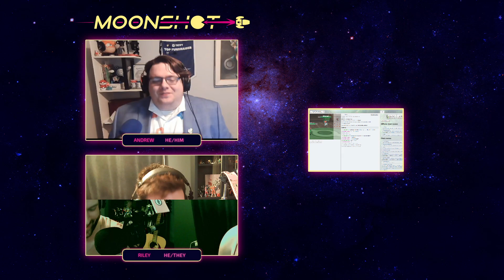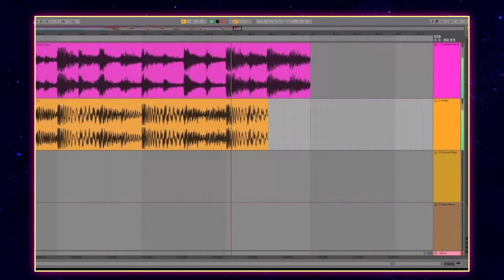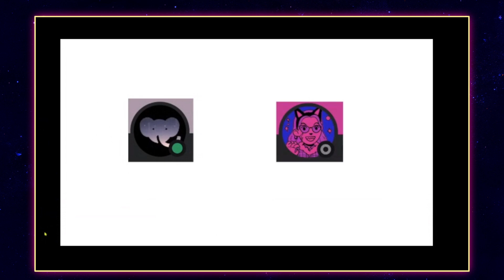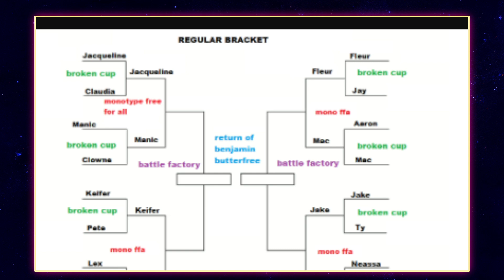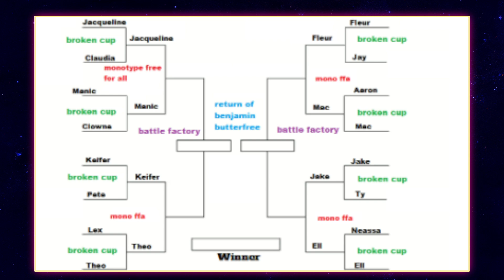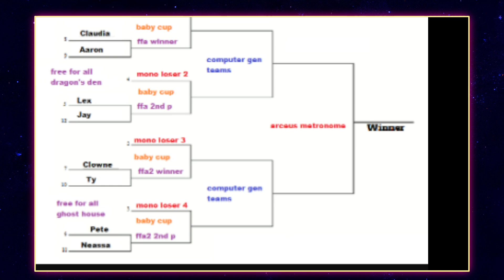NEW CHALLENGERS APPEAR | Pokemon Showdown Showdown 4 E1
Sixteen challengers gather for the fourth annual-ish  POKEMON SHOWDOWN SHOWDOWN. Across three days, competitors face off in random monotype modes, Arceus-only brawls imperceivable to god, and much more, all on Moonshot's Twitch channel!